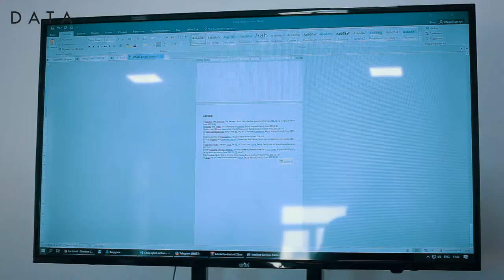💡 O'qitish shunchaki ma'lumot berish emas, balki ilhom berish hamdir!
"Ofis dasturlarida ishlash" kursi dars jarayonlari. Kurs o'qituvchisi jonkuyar Jamshidbek Qurbonboev.